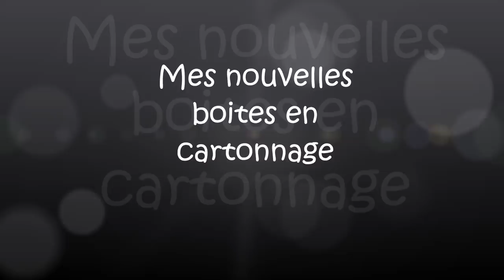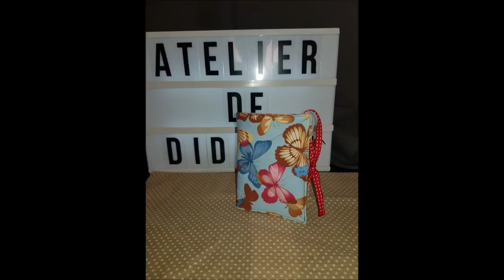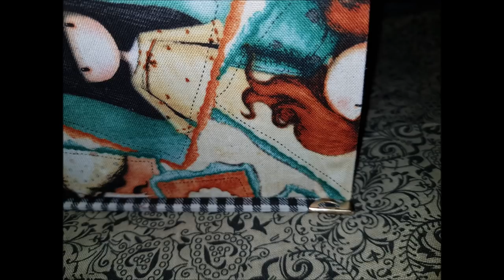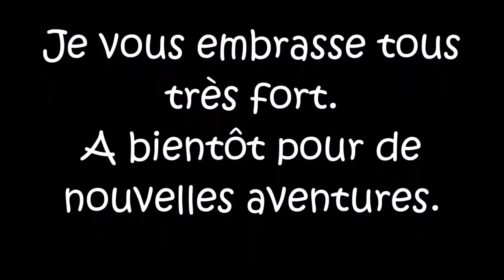Mes nouvelles boites en cartonnage